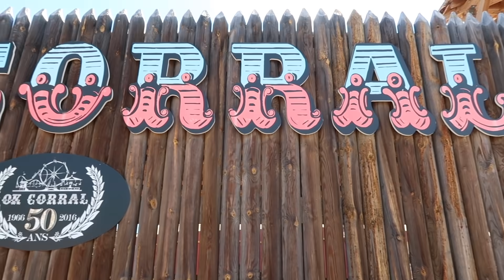[ Vlog #110 ] - Une journée à OK CORRAL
Aujourd'hui nous partons pour l'ouest américain dans le parc OK Corral.